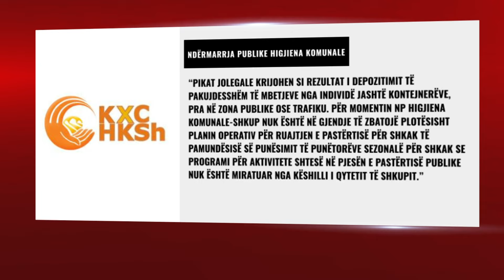Temperaturat mbi 40 gradë, kryeqyteti ‘mbulohet’ nga mbeturinat!